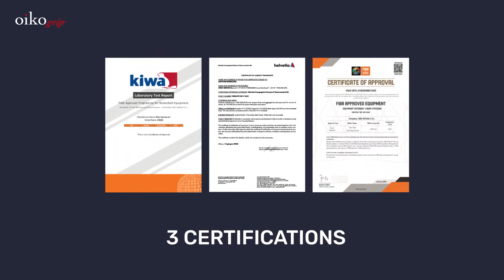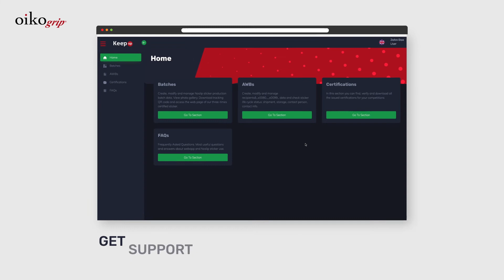Keepup - Oikogrip® noslip - New WebApp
Keepup is our brand-new webapp created in 2022 by Oiko Service Srl. Its
aim is to trace the entire life cycle of our anti-slip sticker approved by
FIBA E&VC.
It is an effective and useful tool, available to all our customers, capable to
monitor step-by-step the whole process of supply, storage and
installation of our sticker.